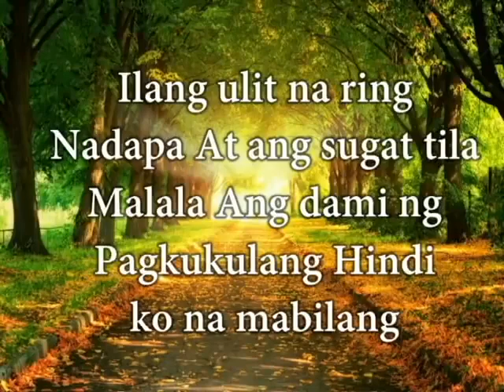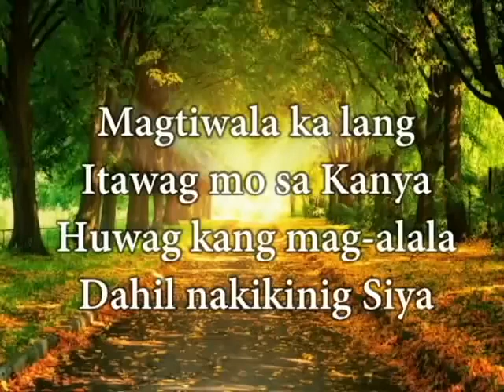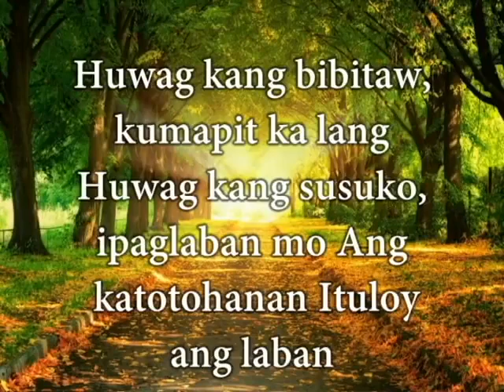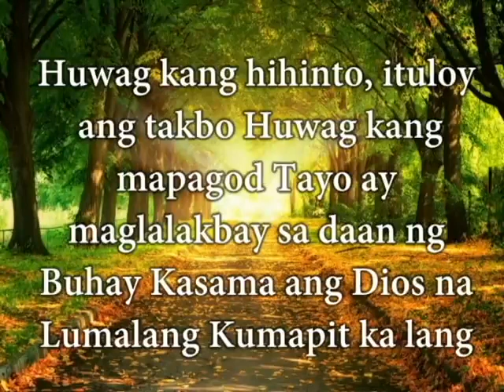Kumapit Ka Lang ASOP 2016 Grand Champion Year 5